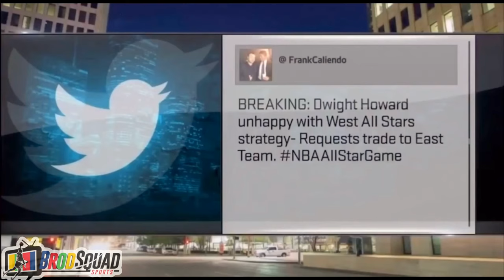Kevin Hart's Funny NBA Moments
This video is a reminder (it reminded myself) that you don't have to like all of Kevin Hart's movies but the guy is still funny. These moments featured in the video are more genuine and less scripted which allows you to see how funny Kevin Hart is naturally. My favorite part? Either when he calls out Russell Westbrook or Kenny Smith... Over 10 minutes long but I found it was worth every minute so take the time to enjoy!